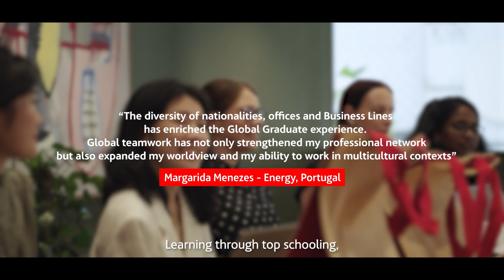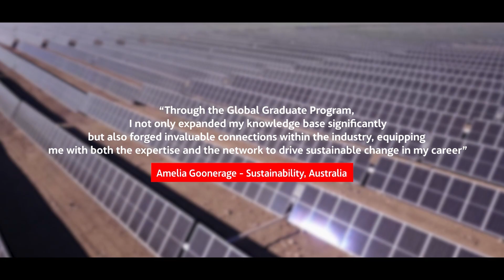5th Edition of the Global Graduate Programme | ACCIONA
Our future is forged by emerging talent! That's why we are launching the 5th Edition of the GlobalGraduateProgramme, with the participation of over 200 graduates from all business lines, adding to a total of over 400 graduates in our Graduates community worldwide. This is an internationally impactful program with three fundamental pillars: learning experience with Comillas Pontifical University, a prestigious business school in Spain; internal sessions at ACCIONA with company Directors; and the opportunity to build connections with professionals from around the world